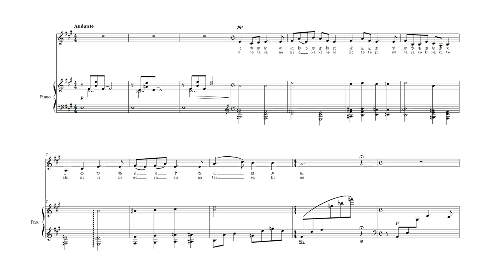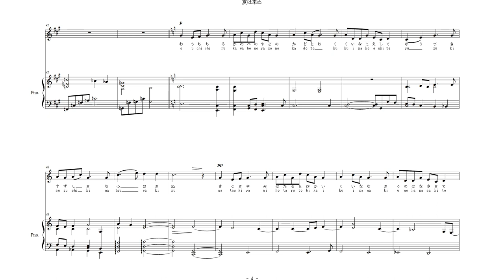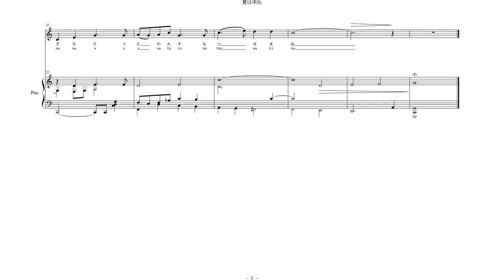佐佐木信綱/小山作之助: 夏は来ぬ - 白音カン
白音カン